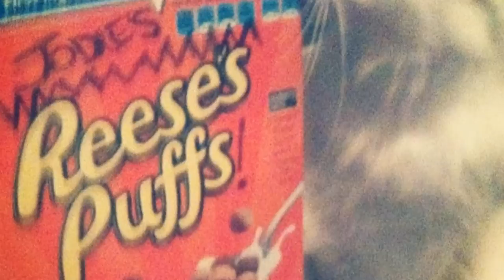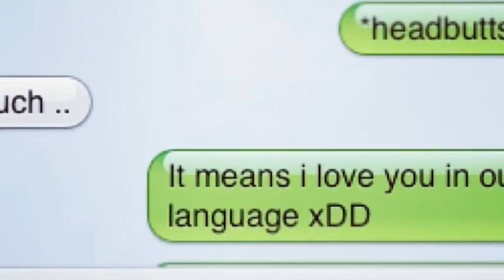for my loving wife